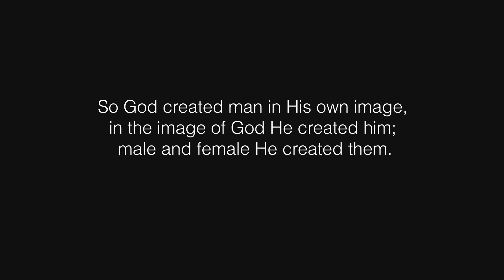Inside Look at the Divinity of the Form of Man